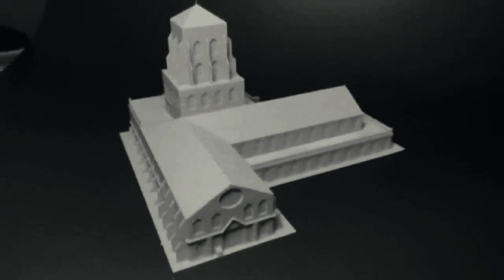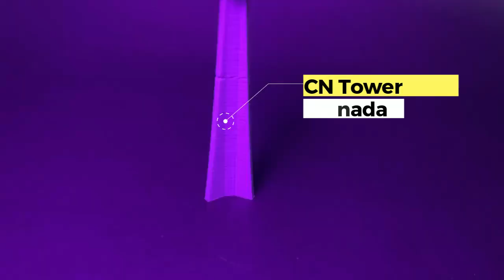3D Printing TimeLapse episode 1 (Ender 3 Pro)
A compilation of timelapses of the Ender 3 in action using Beagle.  In this compilation there are some less then ideal timelapses that still look very cool!